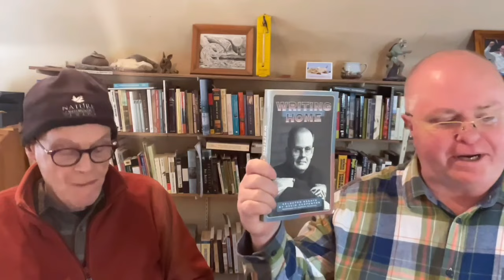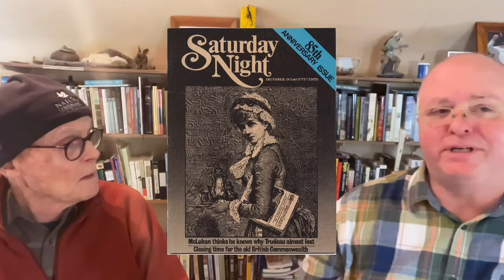A chat with Western Canadian writer David Carpenter on his essay collection, Writing Home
‘What We Talk About When We Talk About Carver’ by David Carpenter - in addition to being in Writing Home, it’s also available on Dave’s

As For Me And My House by Sinclair Ross

The Forest by Georges Bugnet
David Carpenter (Translator)

The Lamp at Noon and Other Stories by Sinclair Ross

As for Me and My Body: A Memoir of Sinclair Ross by Keath Fraser